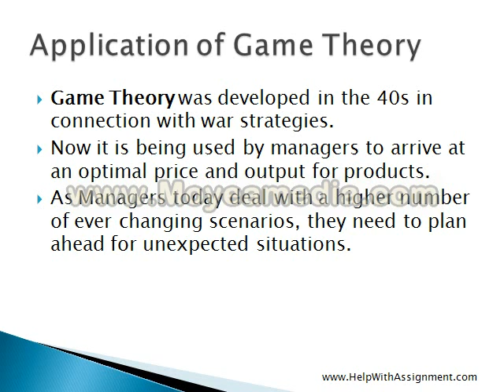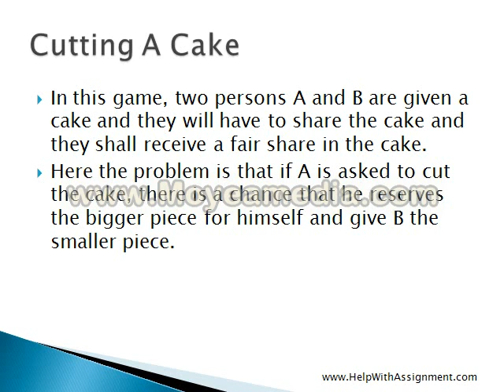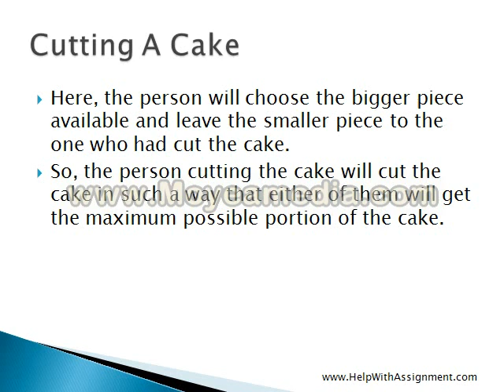Game Theory - Cutting a Cake Help With Assignment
Game Theory is a set of strategic models where hypothetical situations are simulated. The people who are part of the game will have to act in these situations and arrive at situations by making choices.  In this game, two persons A and B are given a cake and they will have to share the cake and they shall receive a fair share in the cake. Here the problem is that if A is asked to cut the cake, there is a chance that he reserves the bigger piece for himself and gives B the smaller piece.